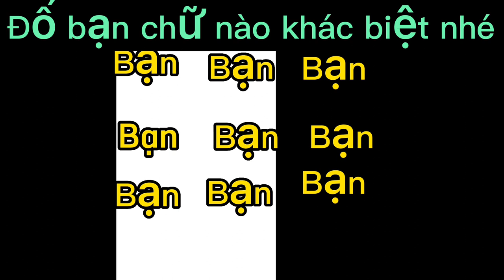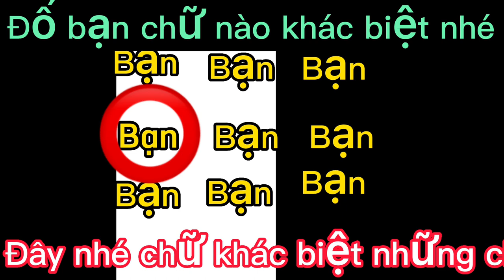Nhanh Trí Thử Tài Tinh Mắt bạn có tìm ra,@nvdungmusic Ngọc Ngạn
Nhanh Trí Thử Tài Tinh Mắt bạn có tìm ra, @nvdungmusic ,Nguyễn Ngọc Ngạn